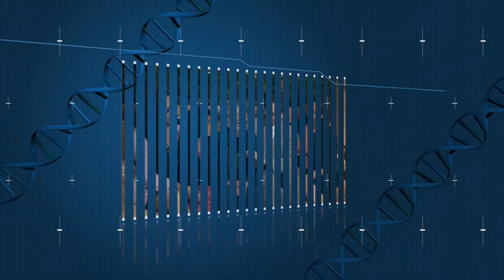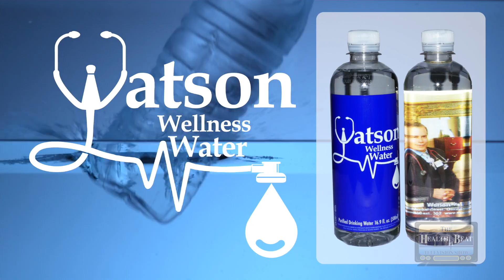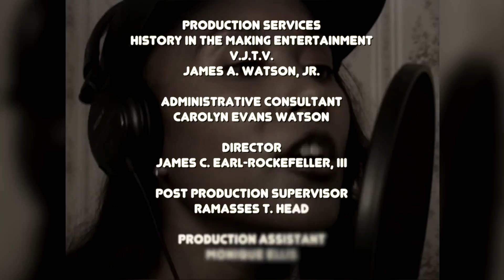Healthbeat Stellar Awards / OSA School of Vocal Music